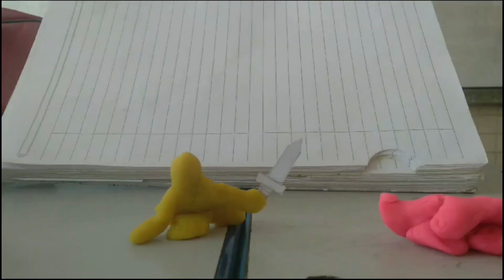STOP MOTION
Vídeo produzido pelos estudantes da eletiva "Stop Motion" da Erem Dantas Barreto.